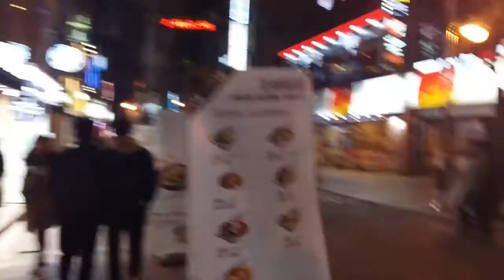Student Life in Korea: Joining a Club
Hi guys! I am studying at Korea University in Seoul and thought I would make a video about school clubs in Korea. I am part of the club "KUISA" which is a Korean and International student friendship club! The club helped me a lot when I first joined with general tasks in Korean, and signing up for my classes etc. I also met one of my best friends in this club!! I highly recommend joining a club if you are planning to study in Korea! Especially if you want to experiences Korean student culture and learn Korean! :)